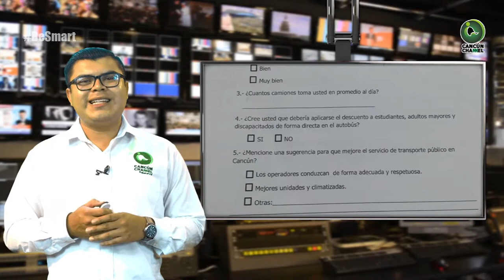CONSULTA CIUDADANA SOBRE EL TRANSPORTE PÚBLICO EN CANCÚN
Entérate de las noticias “EN CORTO”…CONSULTA CIUDADANA SOBRE EL TRANSPORTE PÚBLICO EN CANCÚN...